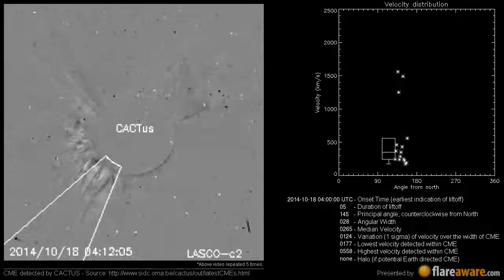A Non Earth directed CME at 2014-10-18 04:00:00 UTC